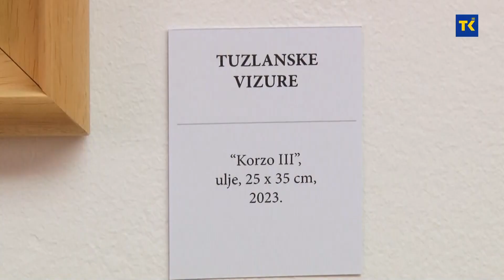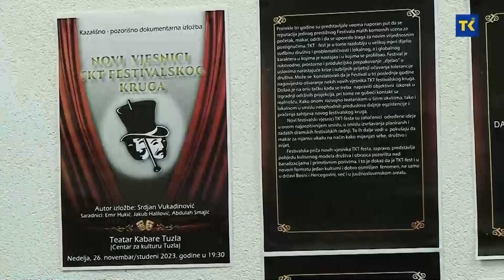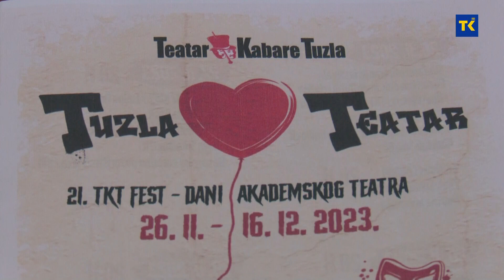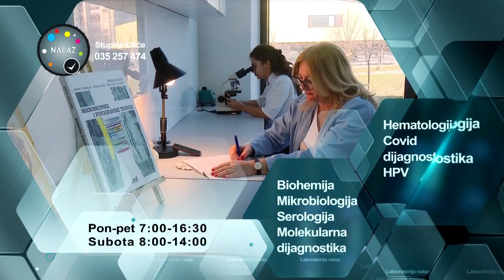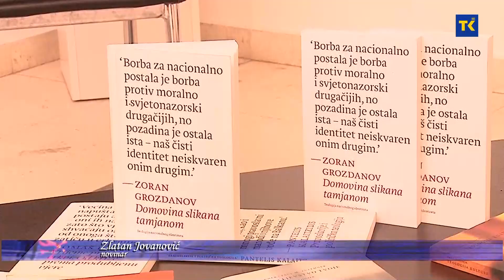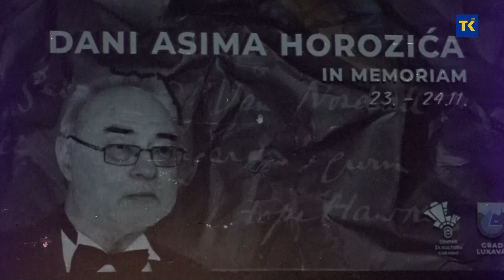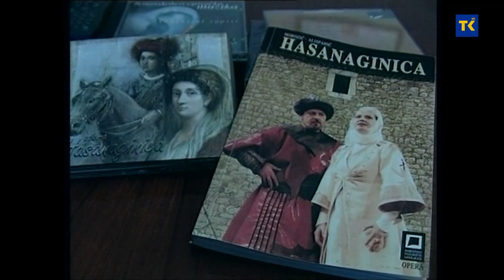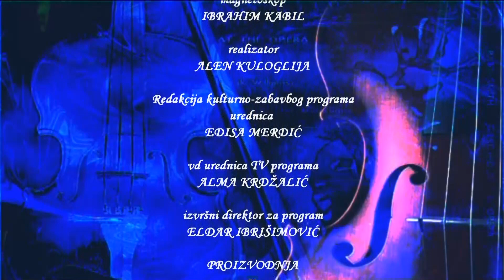KULTURNI MOZAIK 27-11-2023